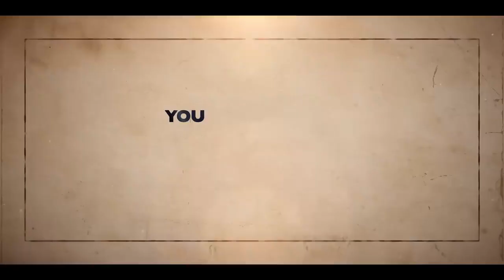The Completely Made-Up Adventures of Dick Turpin Official Trailer - Hugh Bonneville, Noel Fielding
Check out the official The Completely Made-Up Adventures of Dick Turpin Trailer starring Hugh Bonneville, Robert Eames, Noel Fielding

Starring: Hugh Bonneville, Robert Eames, Noel Fielding

Synopsis: Dick is a really famous robber, whose success is defined mostly by his charm, showmanship and great hair.